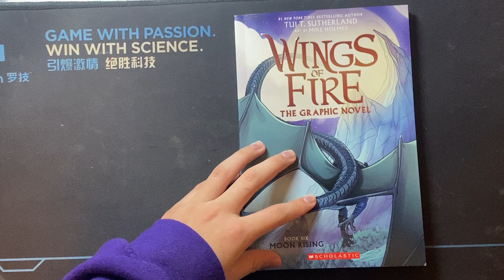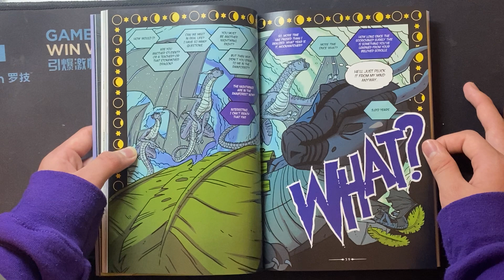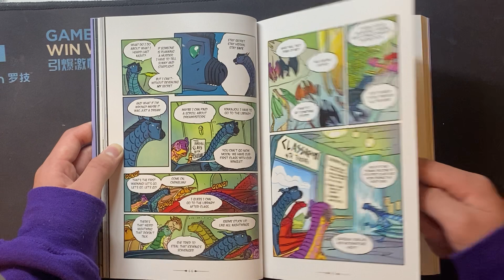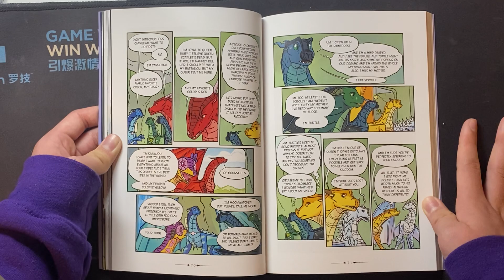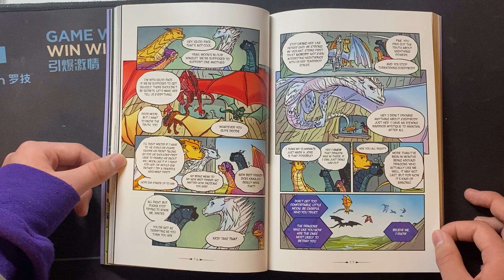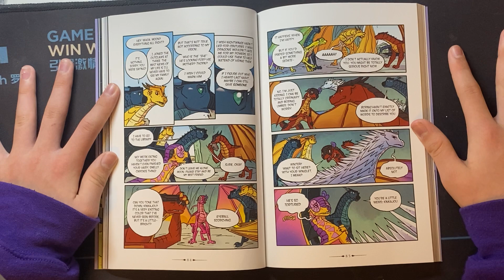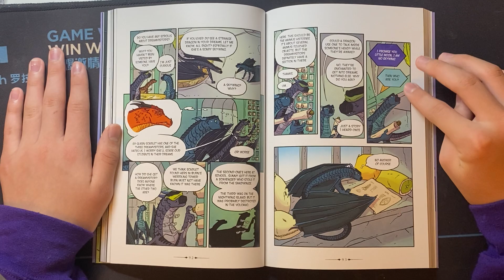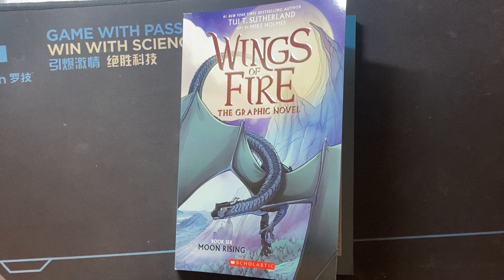Wings of Fire the graphic novel book 6 Moon Rising read aloud part 2